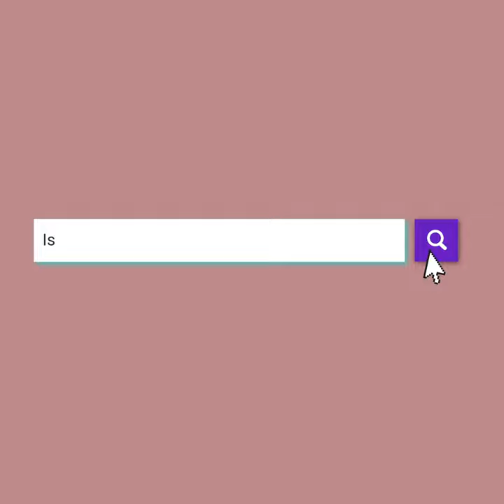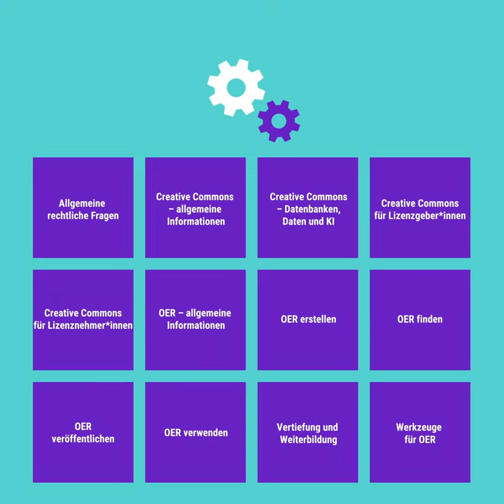OER FAQ – Antworten auf alle Fragen rund um Open Educational Resources (OER)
Das Video stellt die OER FAQ und deren Anwendung in 120 Sekunden vor.

Der Name des Urhebers soll bei einer Weiterverwendung wie folgt genannt werden: OER-FAQ.de – Agentur J&K – Jöran & Konsorten.